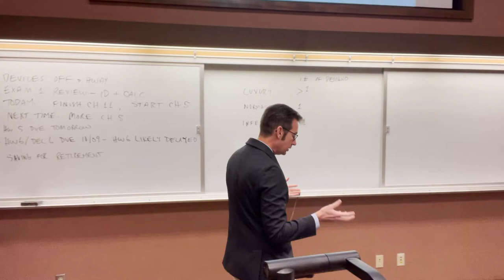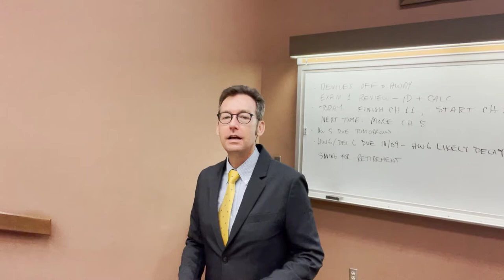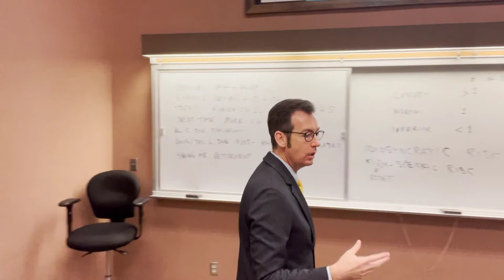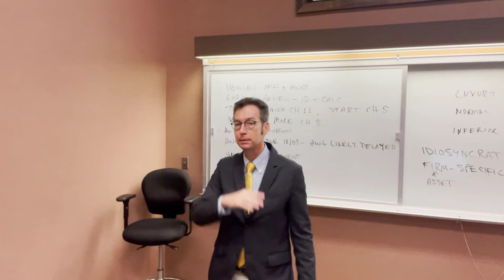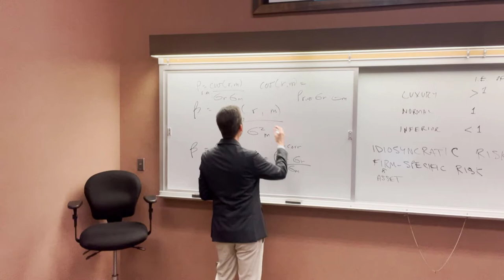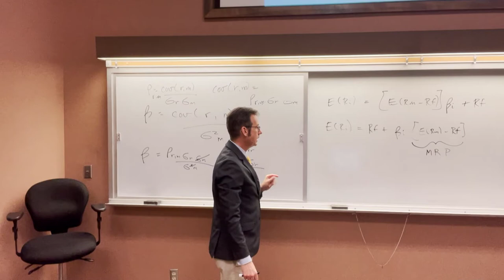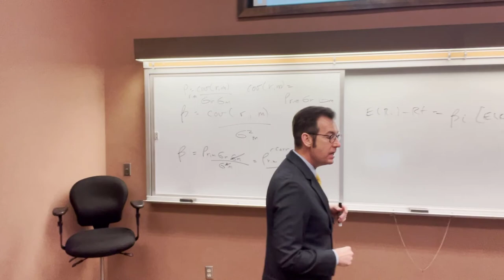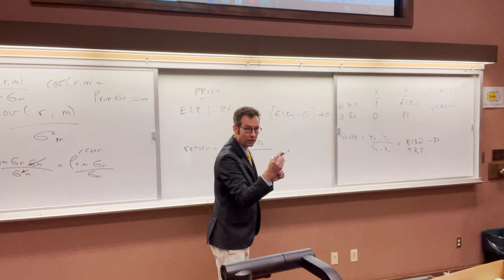FIN 780 Lecture 10042022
Risk and return of portfolios, last part.